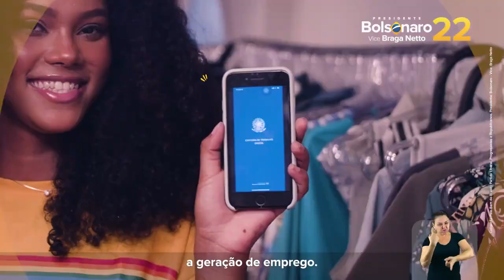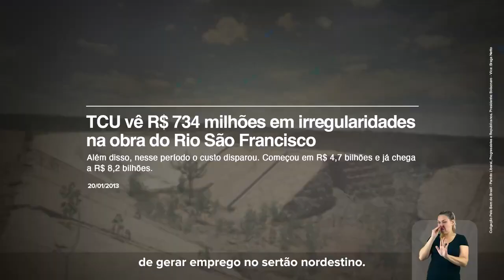Bolsonaro na veia, pelo bem do Brasil